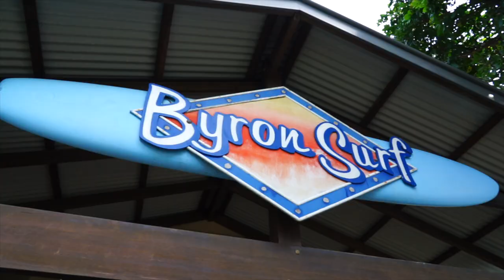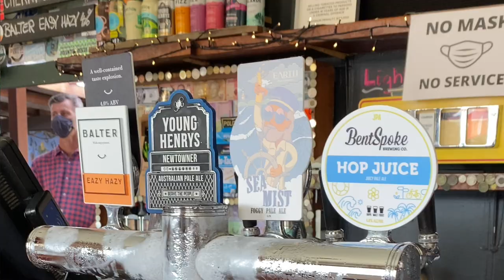Así me fui a estudiar a Byron Bay, Australia 🤙🏽 🏄🏽‍♀️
Krizia, del equipo de YouTOOProject en España te explica cómo y por qué decidió irse a estudiar a Byron Bay en Australia 🇦🇺 🦘 Un lugar que le fascinó tanto que lo que iba a ser un viaje de 6 meses, duró 4 años 😎

Ahora como Listener de YouTOOproject Krizia ayuda a personas como tú a cumplir su sueño de estudiar, trabajar y vivir en Australia una temporada ❤️🐨

¿Te gustaría hablar con Krizia u otro Listener para que te cuente su experiencia y te ayude a dar formar a tu viaje? ¡Déjanos aquí tus datos y te contactamos!

¿Quieres más información sobre estudiar en Australia? ¡Infórmate aquí!